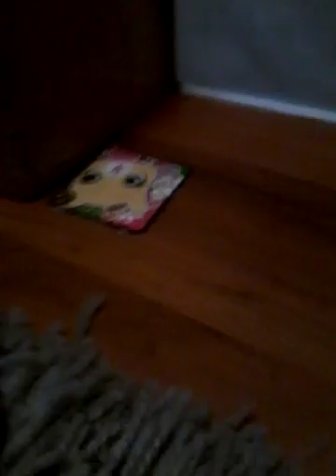LUCRURI INERVANTE CU SURORILE SAU FRACII MAI MICI